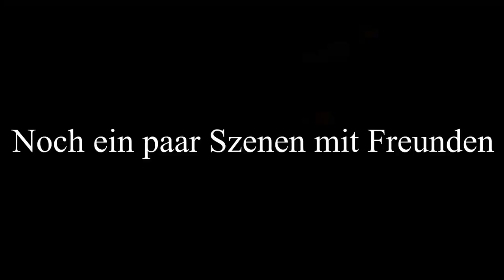Eine Schrotflinte der Dualität (Destiny 2 [German])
Ja lol ey
Musik am ende:  "Treasures Within The Abomination" - Theme of the Astral Underground